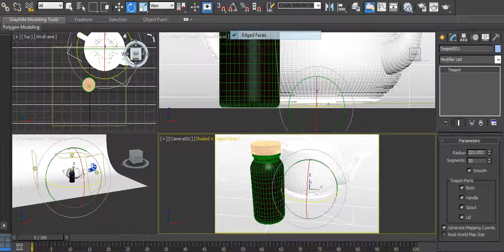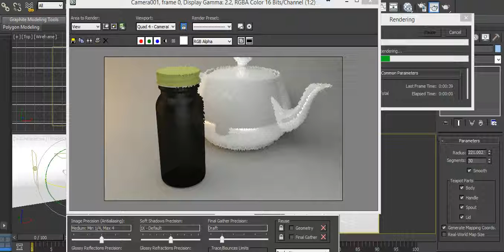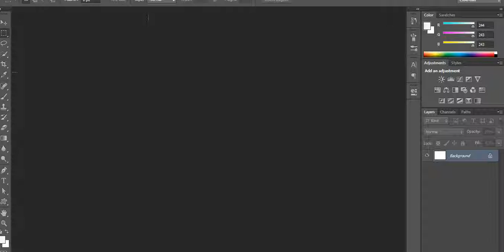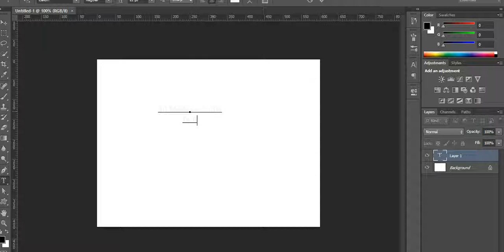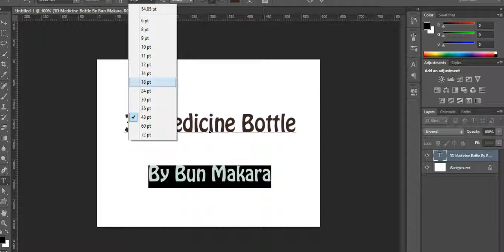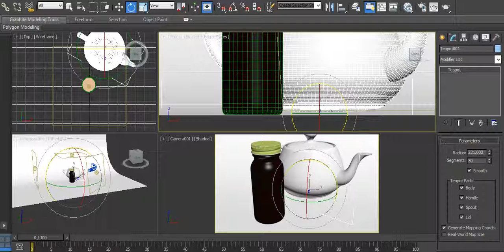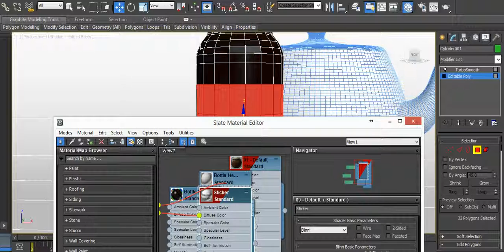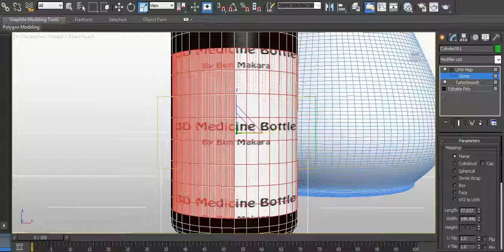3D Studio Max: Making of 3D Medicine Bottle - Part 11